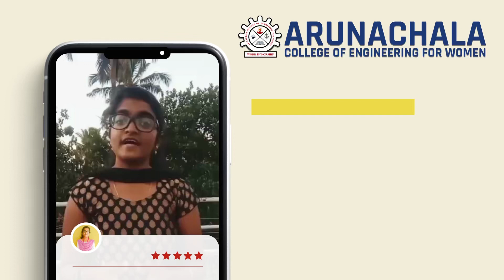Anugraha Final Year CSE placed in CGI from Arunachala College | Placement 2023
Congratulations to Anugraha, Final Year CSE for placing in CGI, also for sharing few words about Arunachala College of Engineering for Women, Kanyakumari District.

So far 300+ students are placed from our college.

Civil Engineering

Communication Systems
Applied Electronics

RESEARCH (PH.D)
All Circuit Branches (CSE, EEE, ECE, AI)